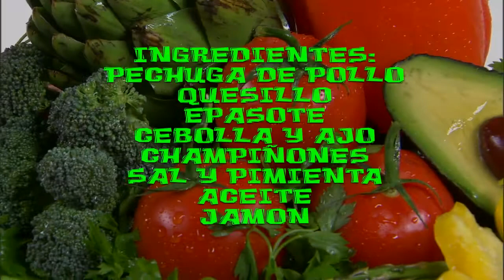Pechugas rellenas expres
unas  rapidas y deliciosas pechugas para preparar algo rapido par alguna emergencia o una cena con poco tiempo para preparar, pero sabrosa y para esos momentos que queramos algo para alguna fecha especial, o algún imprevisto